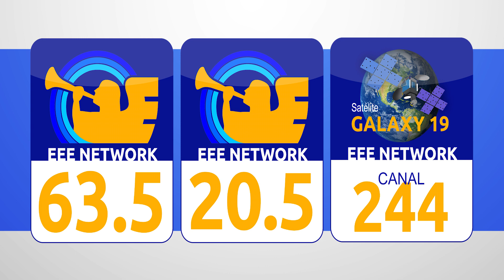Red de Canales El Evangelio Eterno - EEE Network - Nuevos Canales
Así nos lo ha mandado el Señor:
“Te he puesto por luz para las naciones,
a fin de que lleves mi salvación hasta los confines de la tierra.”
Hechos 13:47

8 Y Jehová va delante de ti; él estará contigo, no te dejará, ni te desamparará; no temas ni te intimides. Deuteronomio 31:8